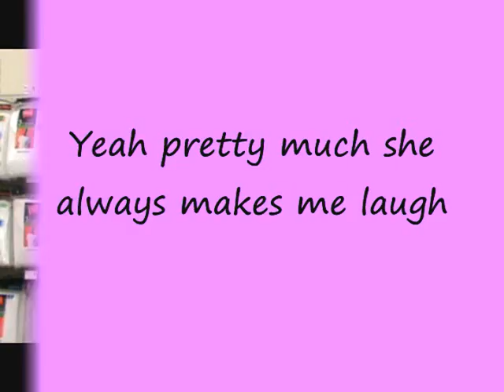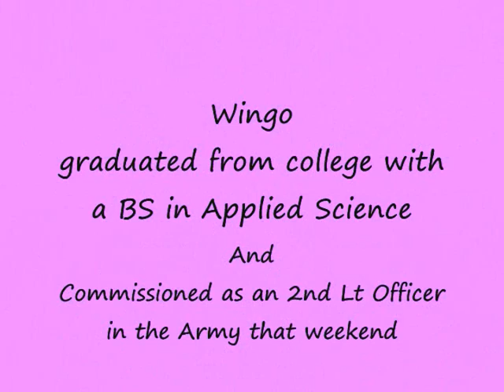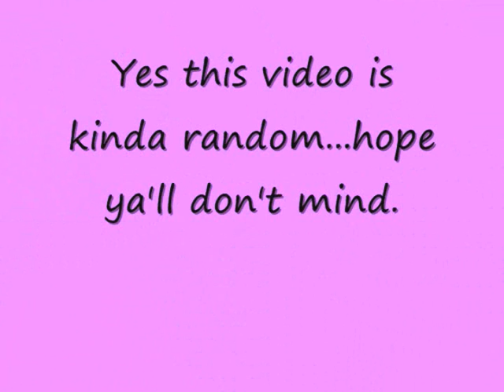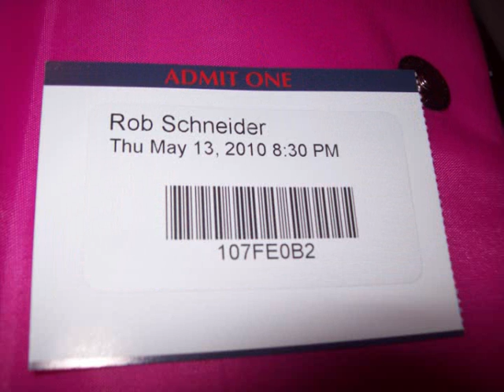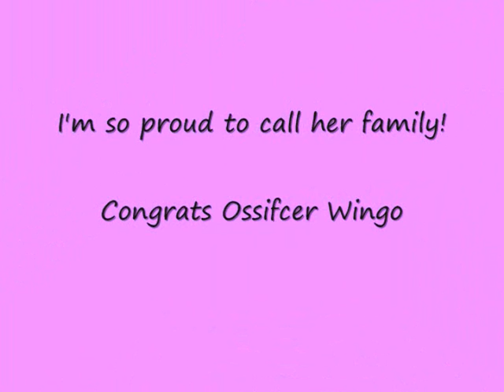Wingo and Me: clips and pics from my 1st week in the states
Hola Mis Bonitas Y Guapos!

Here is a semi-random video of my first week in the states (which includes pictures as well). I didn't reach for my camera as much as I expected to...hence why this kinda jumps around.

However, I finally got to go to the Dollar General and there is a small haul of what I brought. Besides other random snips...hope you guys find it entertaining.

XOXOXO

**all products shown in haul were purchased with my OWN money**

**music credit is given to Lady Gaga, which I chose to use this song because I heard this entire cd the whole time I was visiting Wingo...cause she loves Lady Gaga**